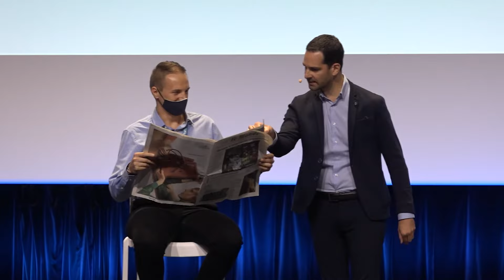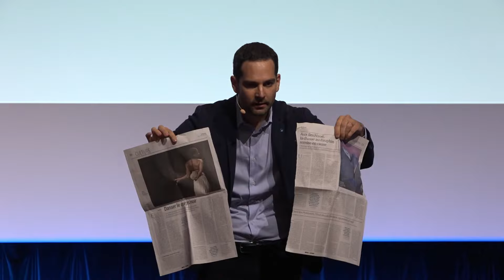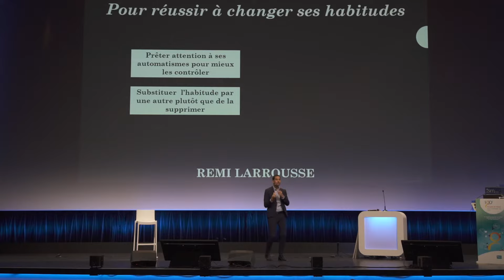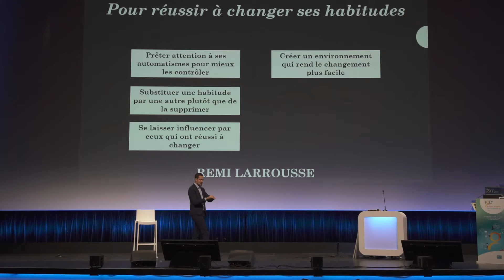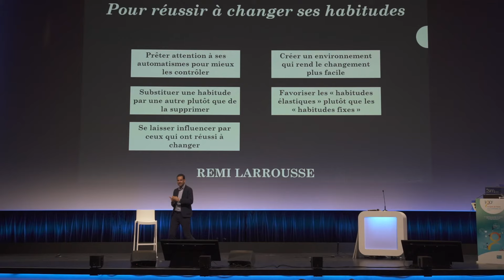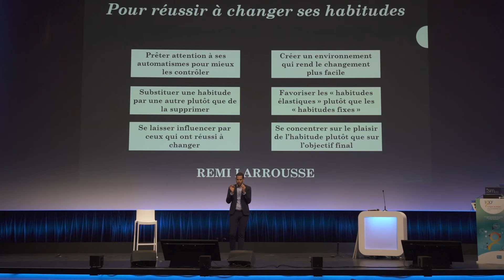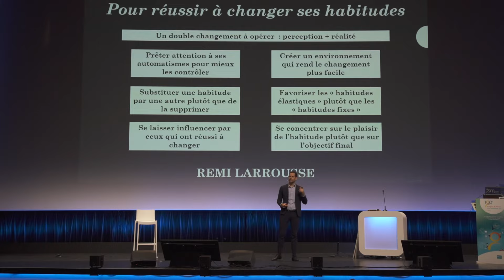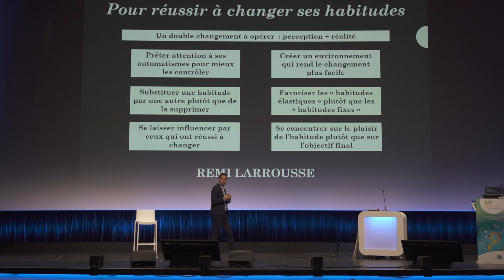Déjouez vos automatismes avec un mentaliste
Mon livre sur le cerveau

00:00 Réussir à changer ses habitudes
06:45 Prêter attention à ses automatismes
07:22 Substituer une habitude par une autre
10:37 Expérience interactive
12:37 Créer un environnement propice
14:30 Habitudes élastiques VS habitudes fixes
16:05 Préférer le plaisir à l'objectif